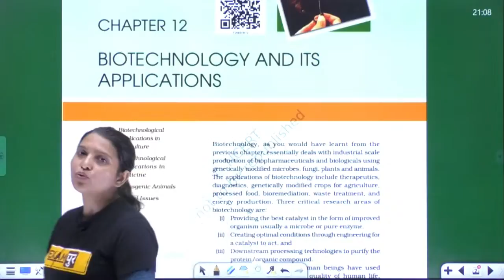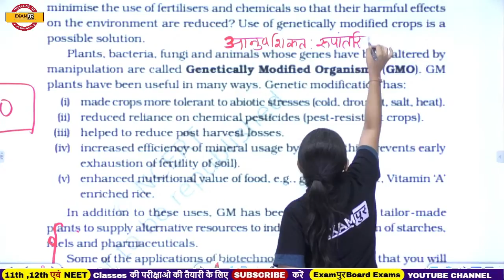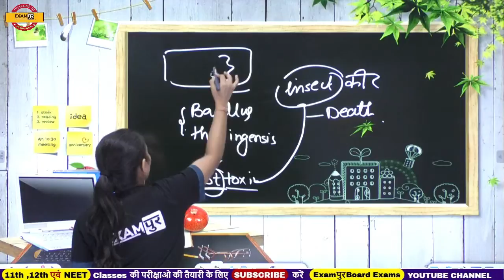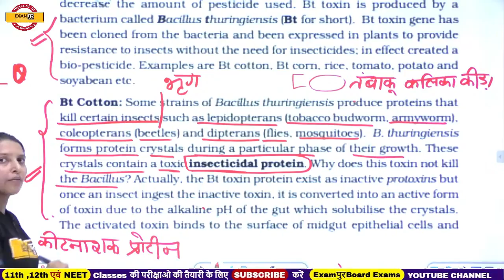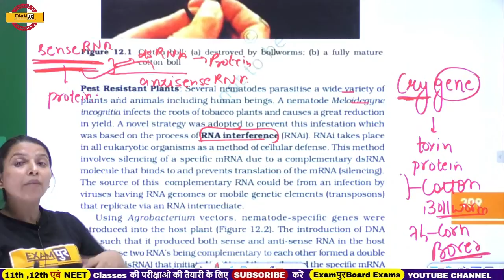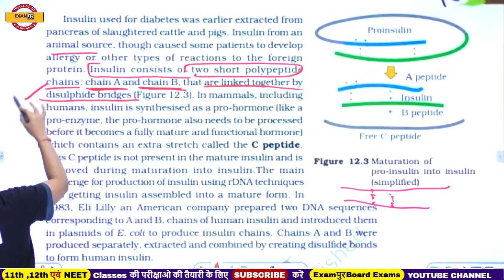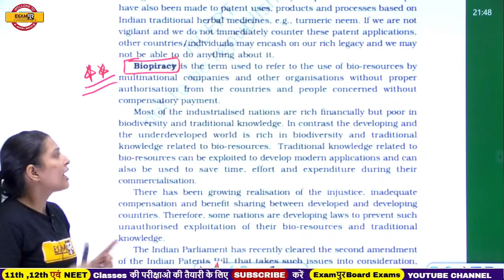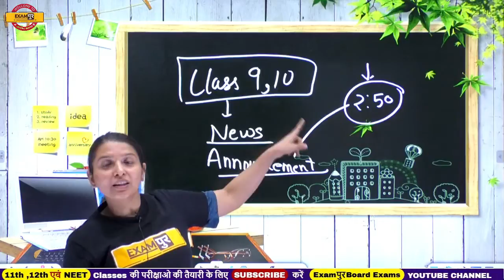NEET 2021 Preparation | Biology Class | Biotechnology Part 2 | By Radhika Mam